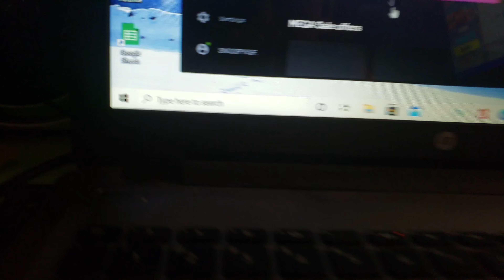Reviewing Fans Fortnite Accounts #2